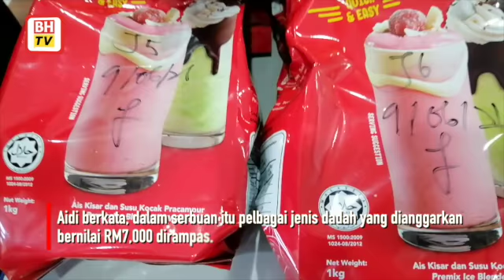Polis Sarawak gempur parti liar di rumah